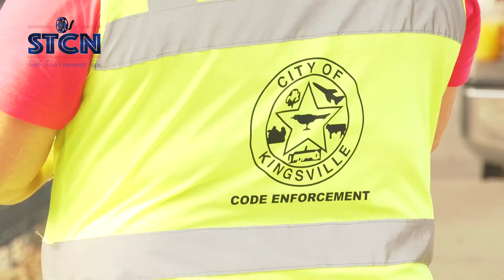Sandbags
The City of Kingsville Pubic Works crews began distributing sandbags to Kingsville residents this morning at the Kingsville Sanitation Department.

Sand is also available at the Trash Off location located at Avenue B and 6th Street. This is a self-serve location and you must bring your own bags and shovels. The sand will be available until the supply is gone.